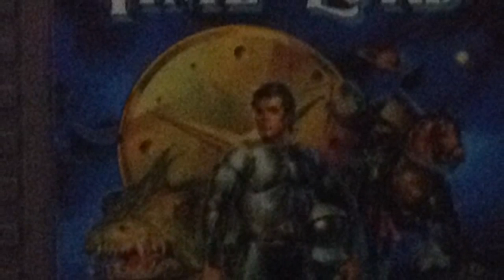Time Lord: NES Wednesdays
Time lord legs play. Suggest any NES game you want me to play.

                  Nintendo NES Wednesday EP. 2